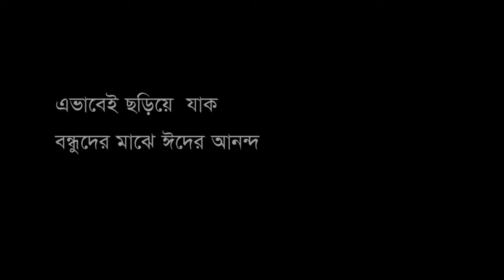বন্দুদের মাঝেই ঈদের আনন্দ Bangla Eid short film 2018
this is our eid special short film.This is a story about friendship.Friend is a important part of our life.This video highlight our frindship.

 Cast:
 Rahat
 limon
Naiem
 Arif
 Zishan
 Rayhan
 Maruf

Director-Camera-Audio
Maruf, Sabbir and Naiem.

new bangla funny videos
new vdo
2018
funny videos 2017
bangla fun
prottoy heron
prottoy heron new video funny
eid special bangla natok
Eid special natok
ajira ltd
Raihan Mahmud Nahid
Chief Ast Director
Farhan Sħaħriär Chowdhury
Chowdhury Shahriar Farhan
Cinematography
Mohammad Sakib Al Islam
Ast Director
Rafsan Nasiß
রায় হান
Siyam Hossain
Arafat Reza
Production Manager
Abu ahmed aynun Nayem
Special Thanks to
Song
Prottoy Khan
অন্তর মাশঊদ
Jony Saha
Rashedul Islam Roni
Wasif Nibir
Sabbir Ebna Wahid
Jubaer Ahmed
Mustafizur Rahman Shakil
D.a. Didar
AHmed RaNa
Cast
Hayat Mahmud Rahat
Faria
Mijbauddin Taufique
Tajbia Tabassum Raka